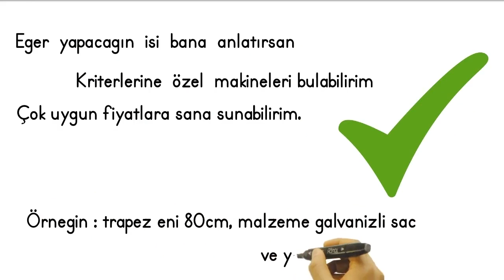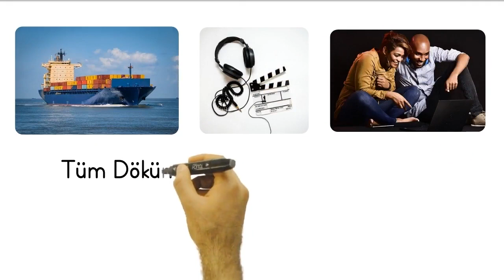Yüksek Performanslı Trapez Profil Üretim Hattı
Cengizler olarak sunmuş olduğumuz yüksek performanslı trapez profil üretim hattını inceleyin! Bu etkileyici makine, farklı trapez profillerini kolayca üretmenizi sağlar. İnşaat ve endüstri projeleriniz için ideal olan bu hattı kullanarak iş verimliliğinizi artırabilirsiniz.